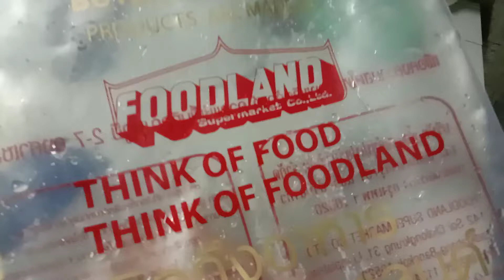ไส้กรอกแท่งโต ฟู๊ดแลนด์